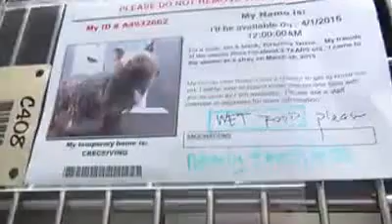MONTY is very special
MONTY is very special and he is really scared  He's 9 years old and only a fe amazing video